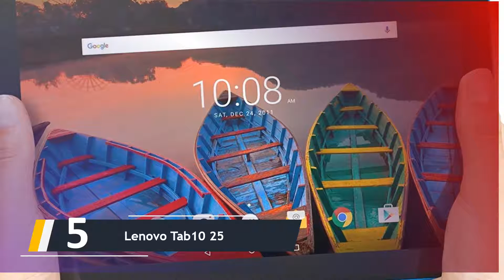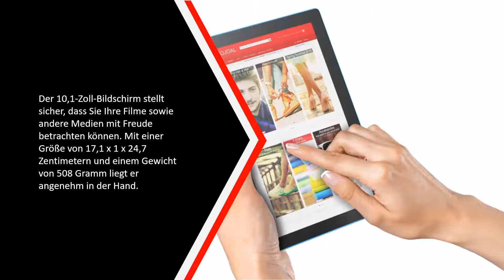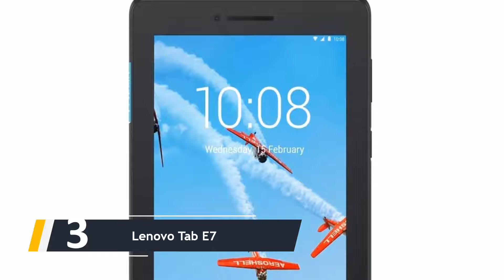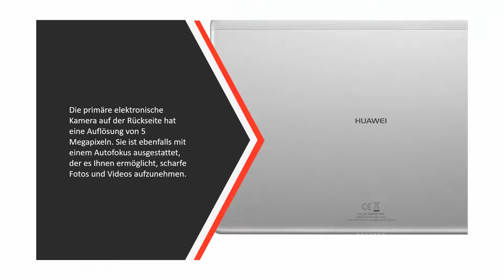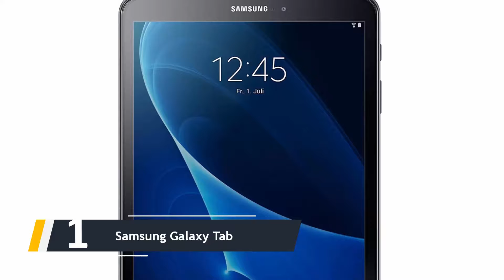Die Besten Android Tablets Test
DIE 5: Besten Android Tablets

1. Samsung Galaxy Tab

2. Huawei Mediapad T3

3. Lenovo Tab E7

4. Huawei MediaPad M5

5. Lenovo Tab10 25